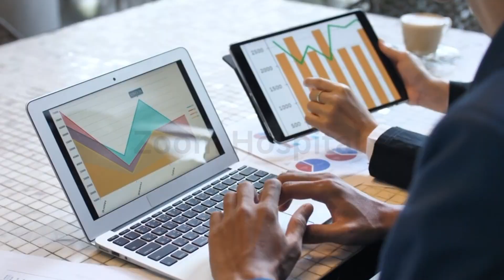Home HIV Shots? New Study Proves It's Safe and Effective! | Dr. Kayode Explains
groundbreaking news about HIV treatment that could transform care for millions. New research from the CARISEL study, published in the journal AIDS, shows that home administration of long-acting HIV therapy is safe, effective, and empowering.
No more frequent clinic visits — patients can now take control of their health in the privacy of their own homes.
✅ Learn about cabotegravir and rilpivirine
✅ See the success rate of over 97% in home treatment
✅ Find out what this means for the future of HIV care
Sources:
ViiV Healthcare’s CARISEL study
AIDS Journal publication
Stay healthy, stay hopeful!